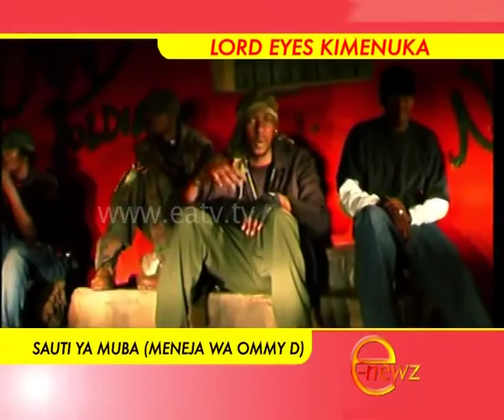E-Newz, 22 Oct 2012